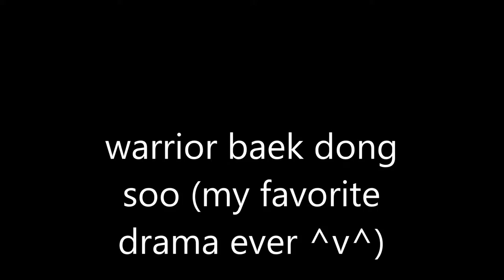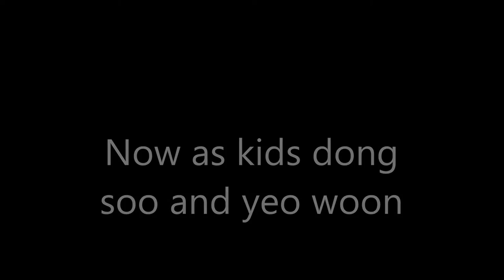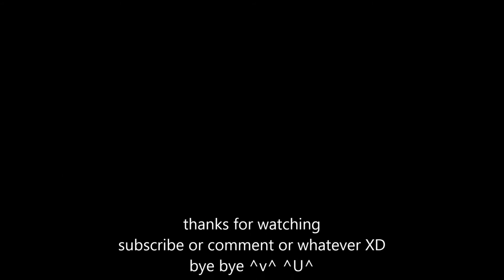warrior baek dong soo good pictures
the song called (don't look at me like that by song ji eun)
show called (warrior baek dong soo)